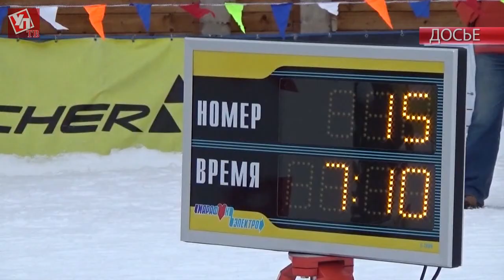В Ульяновской области началось обсуждение Стратегии олимпийского движения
Ульяновский спорт на пороге изменений. Новое руководство Олимпийского Совета региона намерено разработать Стратегию развития ульяновского спорта. Обсудить главные направления работы отрасли планируют с широким привлечением общественности. Именно на этом настаивает Губернатор Сергей Морозов.